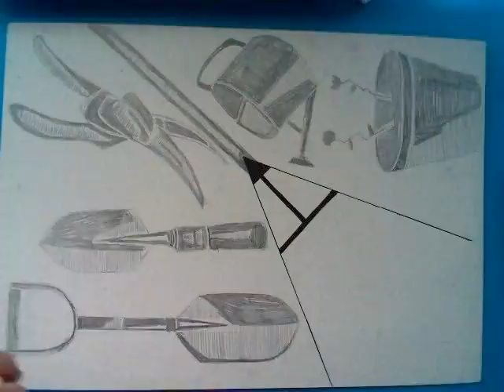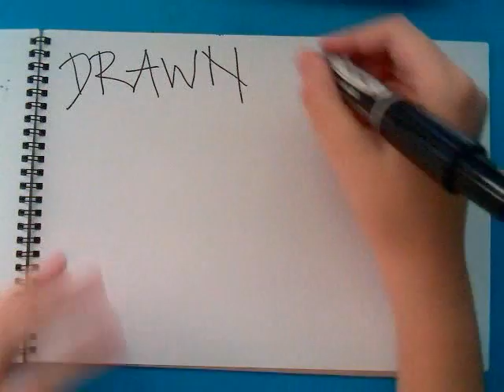Silhouette Thingy for Assignment 2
Second piece of silhouette Poster to be done for Ideation 2 Assignment 2. Gosh~

Kinda felt bored so decided to film it while doing it..